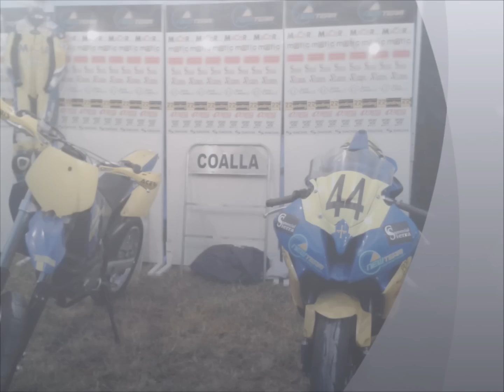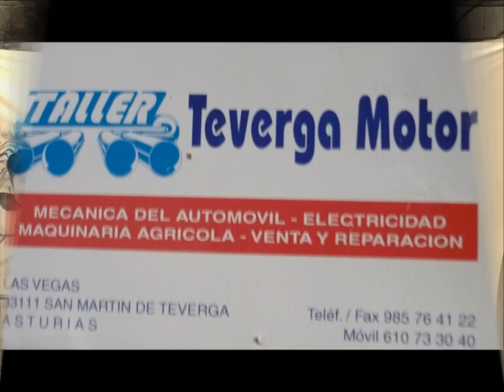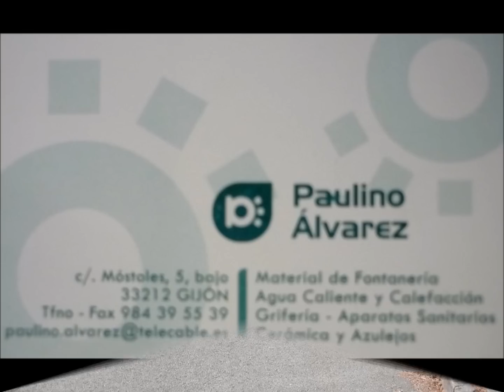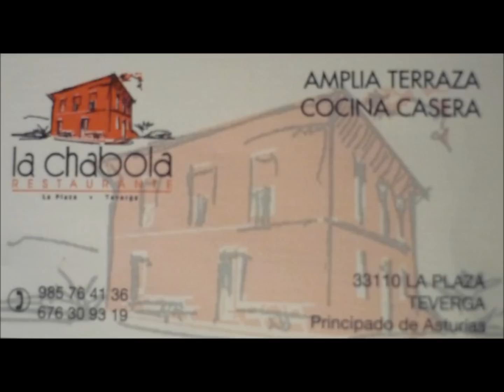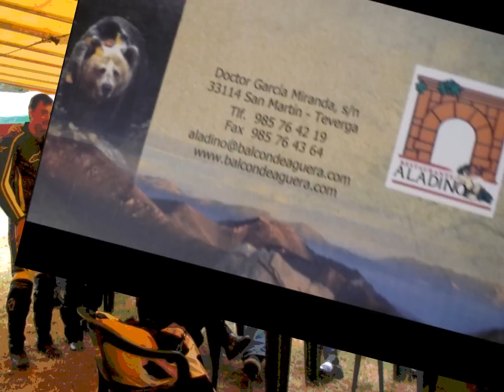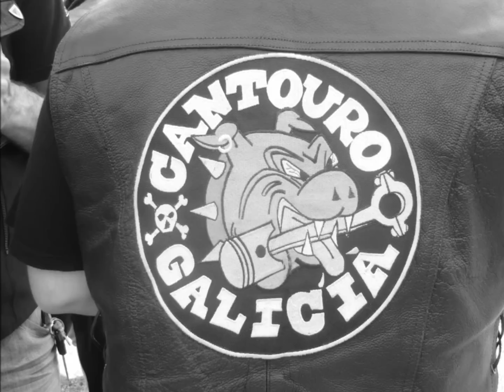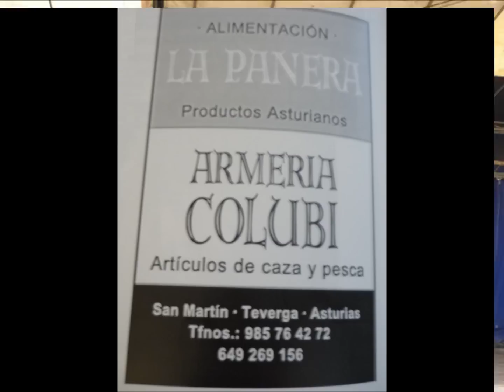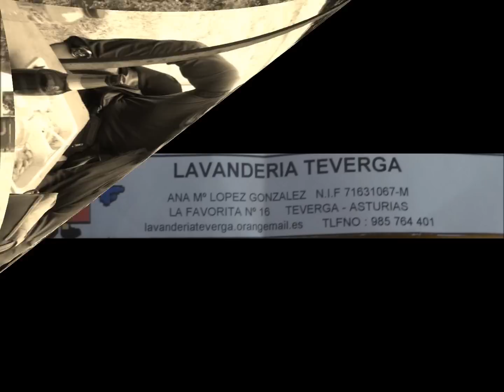I Concentración Madreñomoto Teverga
Video del motoclub sobre nuestra I Concentración que tuvo lugar los días 7 y 8 de Julio del 2012 en Teverga